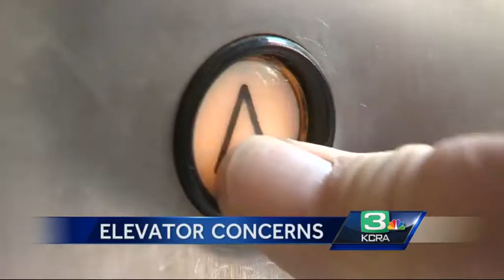Years later, elevators at Stockton college still not fixed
People at Stockton's Delta College are being forced to use the stairs as crews continue an elevator renovation project in the works since 2013.  The unavailable elevators are causing challenges for people with physical disabilities.